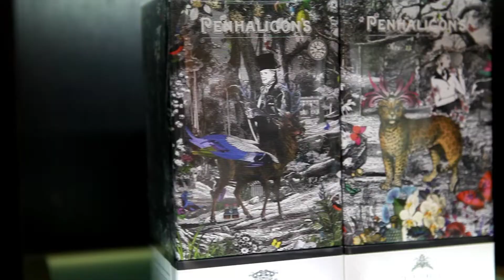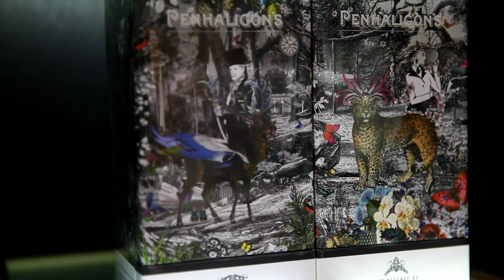Нишевые ароматы - бренд Penhaligon's серия ароматов Portraits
Cтаринная британская марка нишевой парфюмерии имеет невероятную коллекцию ароматов Portraits. И таким образом предлагает каждому примерять на себя образ английского аристократа. И  в каком-то смысле коллекция сопровождается психологическим тестом, определяющим к какому психотипу англичан вы могли бы принадлежать